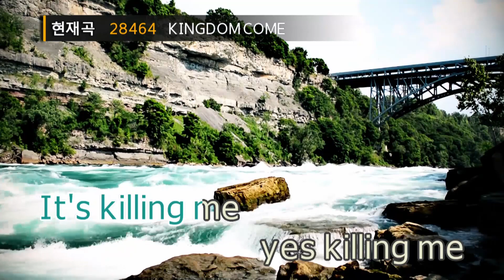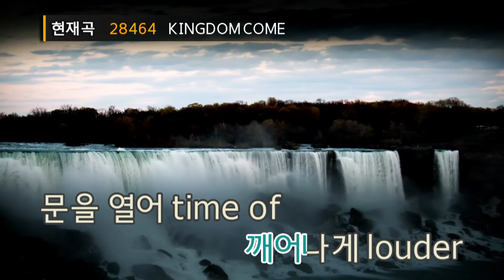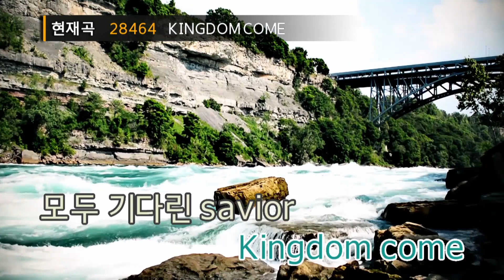KINGDOM COME - 더보이즈(THE BOYZ) (KY.28464) / KY Karaoke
★ 곡 정보 ★
번호 : 28464
제목 : KINGDOM COME
가수 : 더보이즈
작사 : 조윤경
작곡 : Albi Albertsson,..

Copyrightⓒkeumyoung